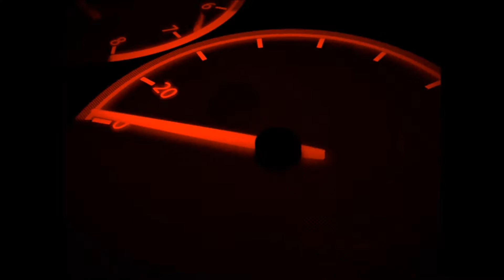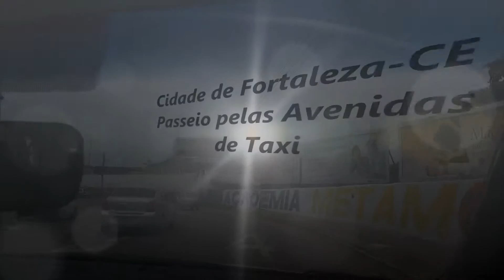Cidade de Fortaleza-CE Passeio pelas Avenidas de Taxi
Cidade de Fortaleza-CE

Fortaleza é um município brasileiro, capital do estado do Ceará, situado na região Nordeste do país. Distante 2 285 km de Brasília, capital federal, a cidade desenvolveu-se às margens do riacho Pajeú, e sua toponímia é uma alusão ao Forte Schoonenborch, o qual deu origem ao município, construído pelos holandeses durante sua segunda permanência no local, entre 1649 e 1654. O lema de Fortaleza, presente em seu brasão, é a palavra em latim Fortitudine, que, em português, significa "força, valor, coragem".

Está localizada no litoral Atlântico, a uma altitude média de dezesseis metros, com 34 km de praias. Fortaleza possui 313,140 km² de área e 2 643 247 habitantes estimados em 2018, além da maior densidade demográfica entre as capitais do país, com 8 390,76 hab/km². É a maior cidade do Ceará em população e a quinta do Brasil. A Região Metropolitana de Fortaleza é a sexta mais populosa do Brasil e a primeira do Norte e Nordeste, com 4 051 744 habitantes em 2017. É a cidade nordestina com a maior área de influência regional e possui a terceira maior rede urbana do Brasil em população, atrás apenas de São Paulo e do Rio de Janeiro.

Fortaleza foi em 2014 a décima segunda cidade mais rica do país em PIB e a mais rica do Nordeste, com 56 bilhões de reais. Possui, ainda, a terceira região metropolitana mais rica das regiões Norte e Nordeste. É importante centro industrial e comercial do Brasil, com o oitavo maior poder de compra municipal da nação. No turismo, a cidade alcançou as marcas de segundo destino mais desejado do Brasil e quarta cidade brasileira que mais recebe turistas de acordo com o Ministério do Turismo. É sede do Banco do Nordeste, da Transnordestina Logística e do DNOCS. A BR-116, a mais importante rodovia do país, começa em Fortaleza. O município faz parte do Mercado Comum de Cidades do Mercosul.

Batizada de Loira Desposada do Sol pelos versos do poeta Paula Ney, a metrópole cearense é a terra natal de brasileiros de grande renome como o ex-presidente Castelo Branco e Dom Hélder Câmara, assim como Capistrano de Abreu, Gustavo Barroso, Casimiro Montenegro Filho, José de Alencar, Karim Aïnouz, Maurício Peixoto e Rachel de Queiroz. É a capital brasileira mais próxima da Europa, a 5 608 km de Lisboa, em Portugal.